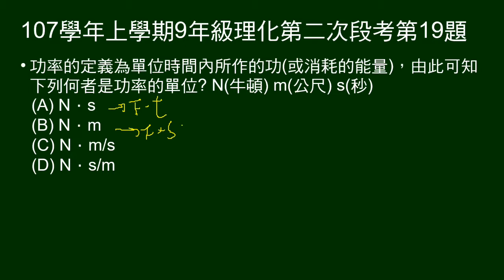107學年上9年級理化二段第19題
給功率意義，問何者是功率單位。